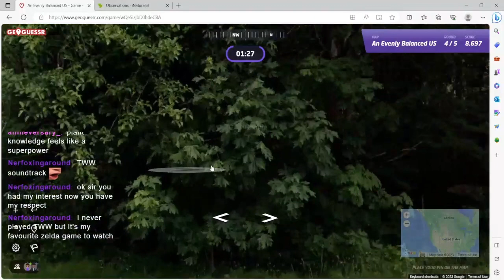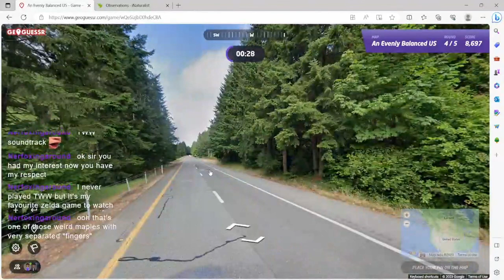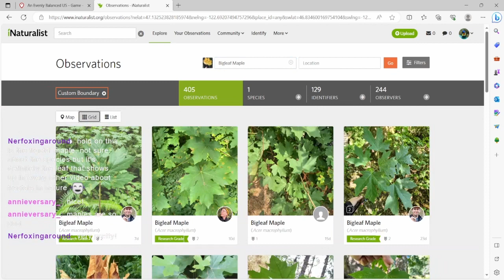Geoguessr streamer sees Bigleaf Maple for the first time